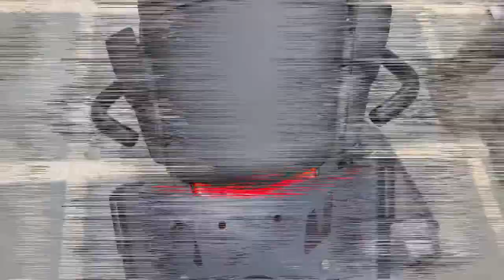YAMAHA MT15 Heavy Loaded Modification